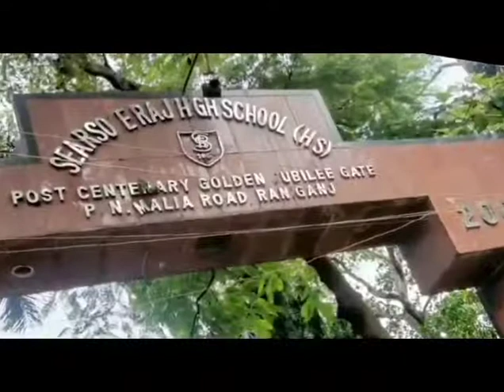last day in searsole raj high school